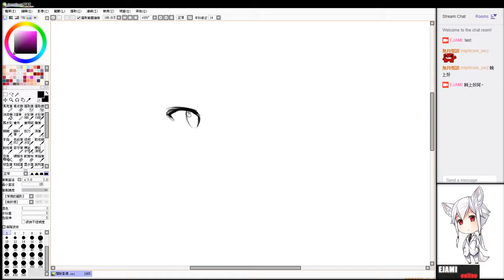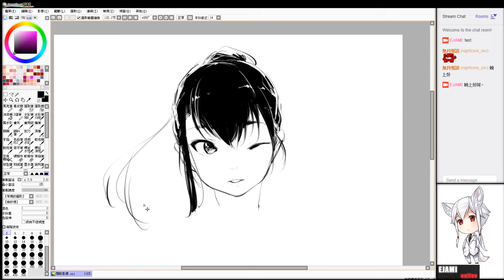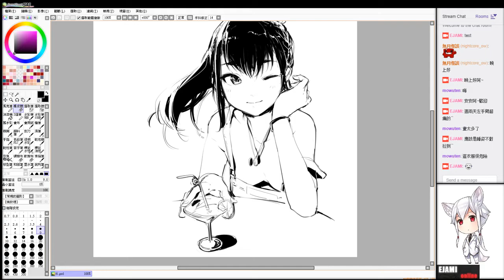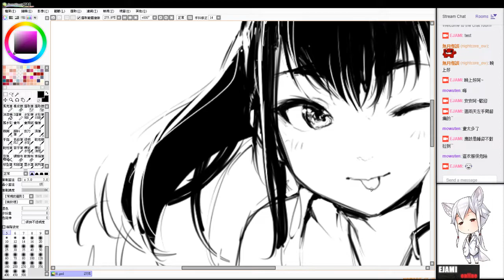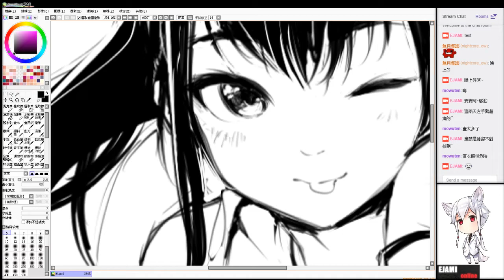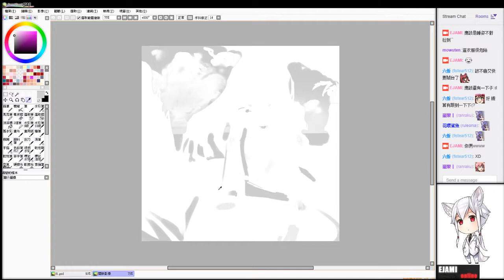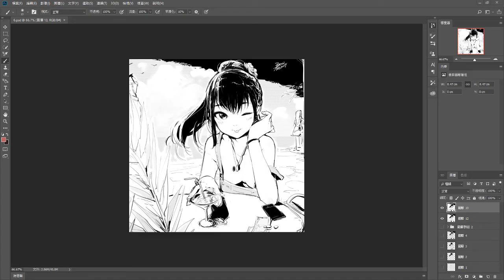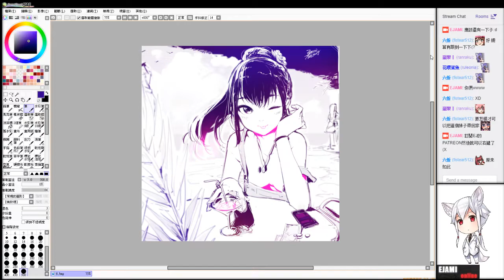20181009 2小時少女 簡易線稿取代顏色方法! EP11